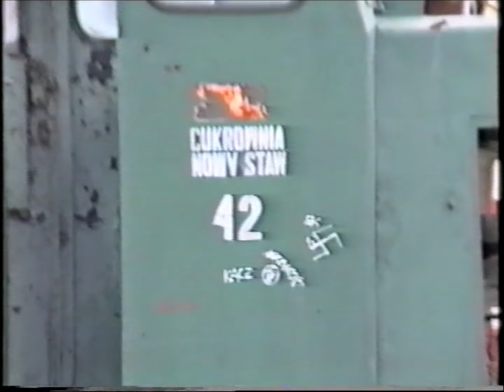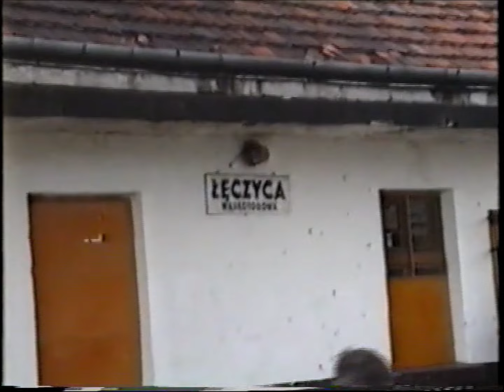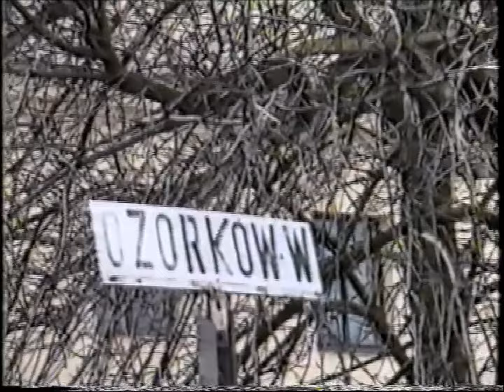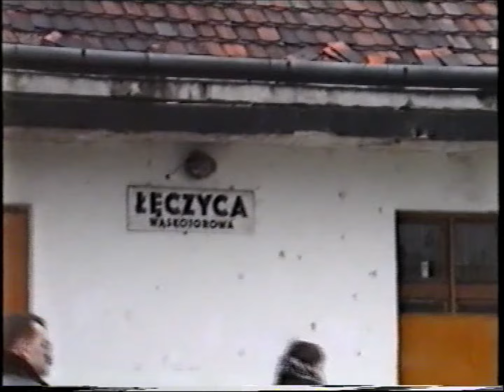Px48 1902 i Mbxd1 168 17 i 18 03 2001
film Pawła Papierza, znany juz byc moze z facebooka, ale na YT wydaje sie łatwiej dostępny.